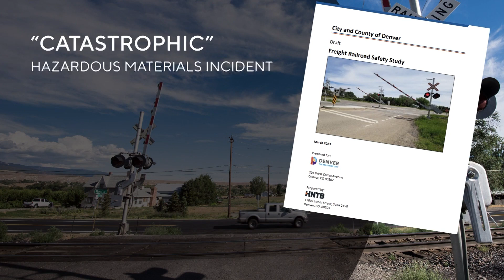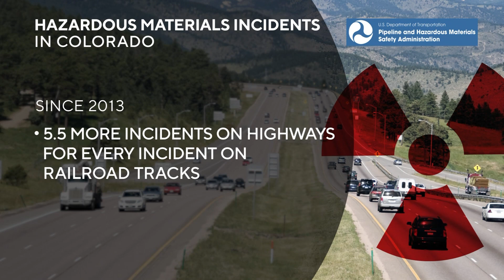"Catastrophic" hazmat incident in Denver is "highly likely," new study shows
... A recent study found Colorado ranks 26th for total train crossing accidents nationwide and now a councilwoman has a plan to address it. But one mode of transit was responsible for more than five times as many hazmat incidents in Colorado.